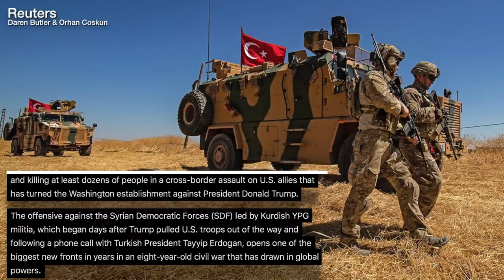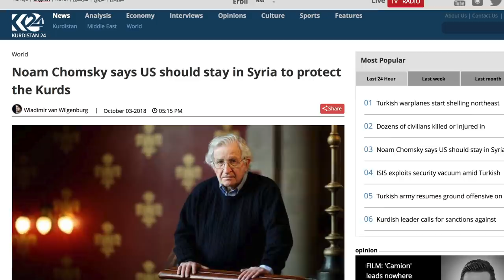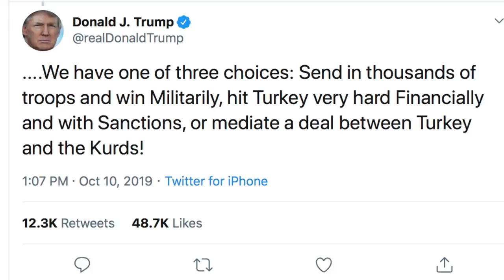Trump Complicit as Turkey Carries Out Ethnic Cleansing of Kurds in Northern Syria